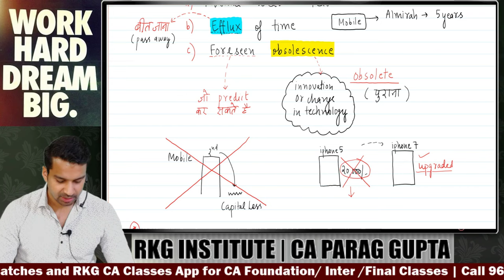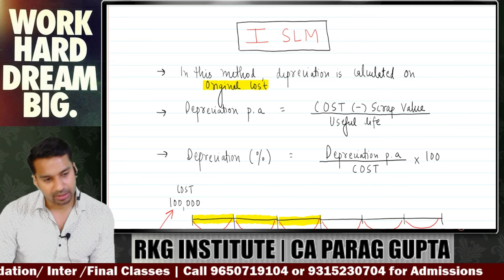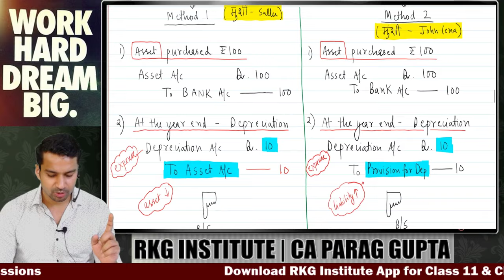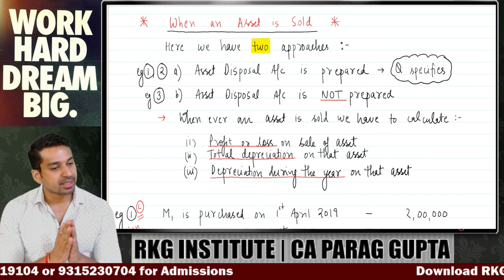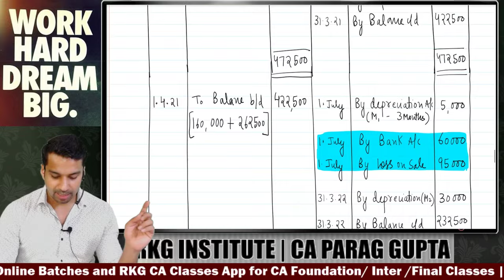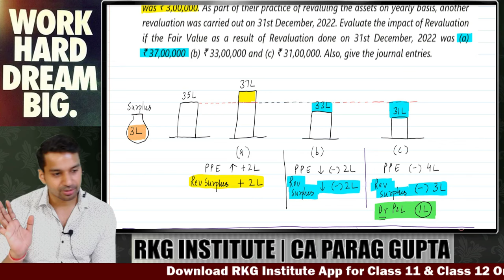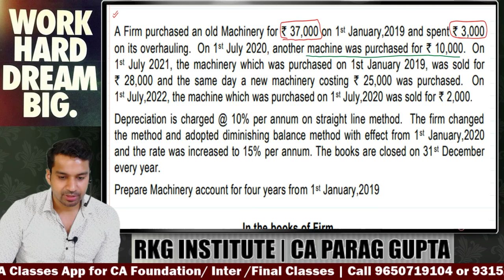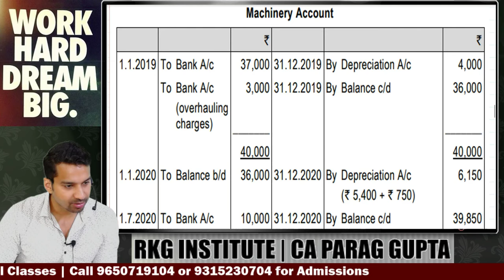CA Foundation AVENGERS ️‍🔥 Depreciation All concepts - No time waste (Sep 2024 Revision Series)